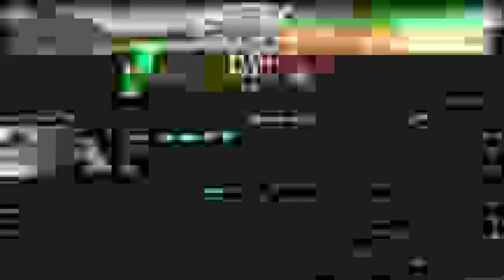FV4005: Shock and Awe - World of Tanks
The FV4005 Stage II is a British tier 10 tank destroyer. This tank destroyer project was developed on the basis of the Centurion Mk3 tank in the early 1950s. The vehicle was initially tested with a mechanized ammo rack.